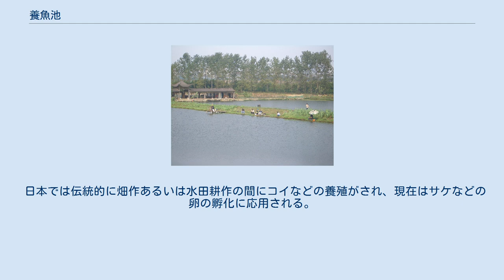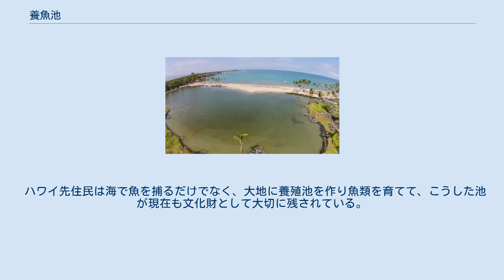養魚池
中国湖北省大冶市の養魚池 イギリス・レスターシャー州のマナー・ハウスでは今も養魚池を利用 米国ハワイ州のワイコロア・ビーチにある養魚池は今も大切に保護されている。
 養魚池（ようぎょいけ、ようぎょち、英語: Fish pond）とは魚類を養殖するように作られた、池のことである。
 養魚池は魚類を養殖するように大地にある、あるいは作られた、池のことである。
世界には様々な形の養魚池がある。
 中国では殷代からコイの養殖がおこなわれていたことが甲骨文字などから立証されており、范蠡著『養魚経』は、世界最古の養魚の書である。
中世欧州では修道院で養魚地を置いた歴史がある。
 日本では伝統的に畑作あるいは水田耕作の間にコイなどの養殖がされ、現在はサケなどの卵の孵化に応用される。
ハワイ先住民は海岸に多くの養魚池を作った 。
 ハワイ先住民は海で魚を捕るだけでなく、大地に養殖池を作り魚類を育てて、こうした池が現在も文化財として大切に残されている。
養魚池はカウアイ島の「メネフネ養魚池」（Menehune Fishpond）のように内陸に作られたものもあるが、ほとんどが海岸沿いに作られていて（多くは地形学上のアンキアライン池）、ハワイ島のカロコホノコハウ国立歴史公園、ワイコロア・ビーチなどで見ることができる。
 養魚場の変形あるいは関係事項として、釣り堀（Fishing pond）、海上釣り堀が日本では広く作られている。